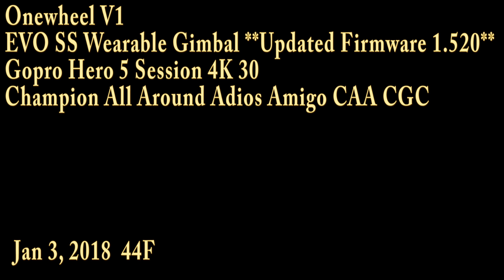Onewheel at the Frozen Park with Beagle Amigo - EVO Wearable Gimbal New Firmware Test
Out testing the new firmware I installed on my EVO SS Wearable gimbal. Previously, I had been experiencing a minor glitch on the tilt axis. The new firmware seems to have eliminated the problem. Gimbal is holding solid on all 3 axis now. Next test will be on a trail with MTB. Thank you Noemi @ EVO for responding very quickly with the new firmware fix.